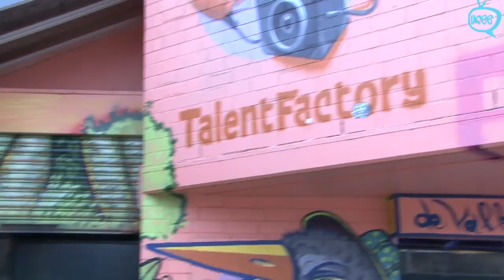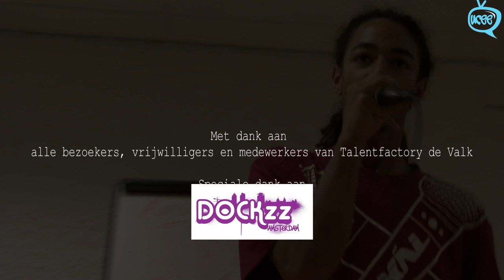Repo de Valk